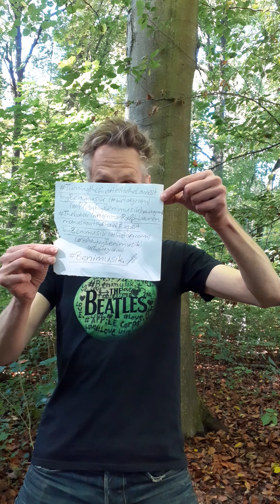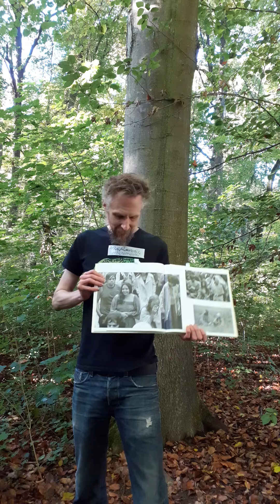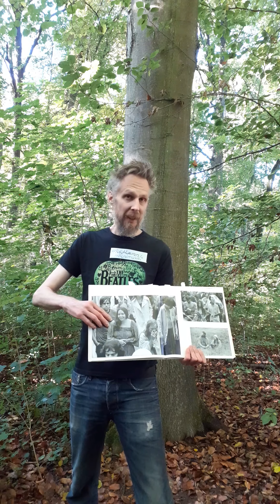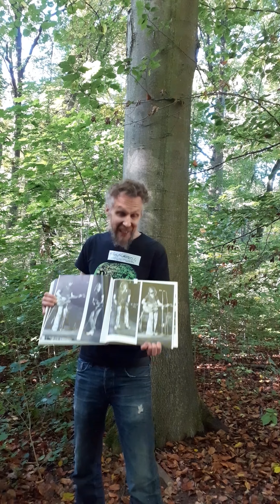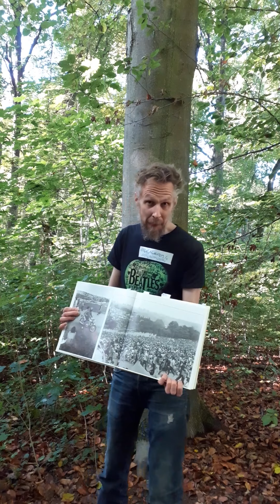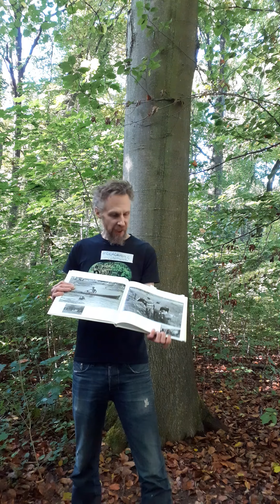Benimusik - TurningtheGreatesttotheLowestbyBenimusik (PlaybyBenimusik) #1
Bamberg Hain Bavaria Germany on Planet Earth on October the 16th in the year 2021